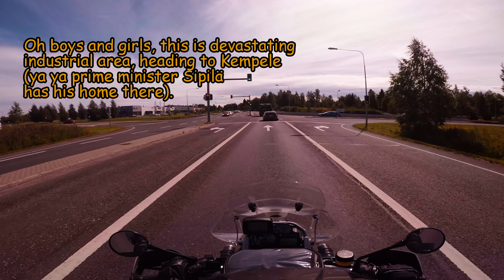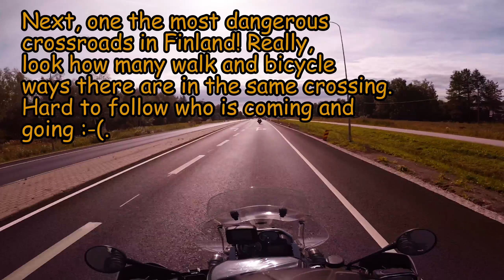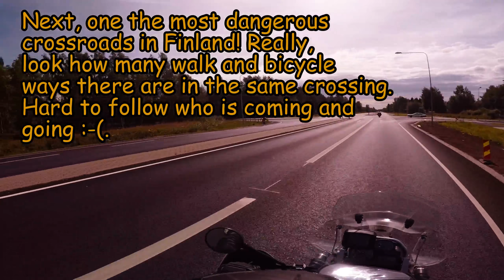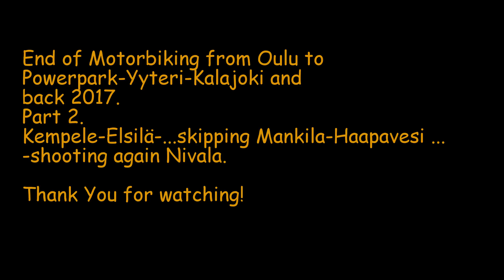Part 2 Powerpark-Yyteri-Kalajoki RoadTrip082017: Kempele-Elsilä-Nivala